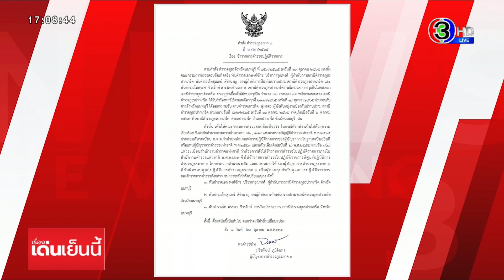คุมตัวฝากขัง ด.ต. ขโมยปืนหลวงขาย ด้านตร.ตามยึดคืนได้แล้ว 60 กระบอก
เจอแล้ว ปืนหลวง 60 กระบอก ถูกขายต่อให้นักพนัน ความคืบหน้ากรณีดาบตำรวจ สังกัด สภ.ปากเกร็ด ขโมยปืนหลวงไปขายถึง 159 กระบอก ล่าสุดตำรวจตามคืนมาได้แล้ว 60 กระบอก จาก 11 คนที่รับซื้อไป

ความคืบหน้ากรณีดาบตำรวจ เชาวลิต พุ่มขจร ผู้บังคับหมู่งานธุรการ สถานีตำรวจภูธรปากเกร็ด จังหวัดนนทบุรี ผู้ต้องหายักยอกปืนหลวง ที่อยู่ภายใน สภ.ปากเกร็ดไปขายต่อ เมื่อช่วงเช้าที่ผ่านมา พนักงานสอบสวนคุมตัวมาสอบสวนเพิ่มอีกครั้ง แต่เจ้าตัวปฏิเสธที่จะตอบคำถามสื่อมวลชน

ขณะที่ พลตำรวจโท จิรพัฒน์ ภูมิจิตร ผู้บัญชาการตำรวจภูธร ภาค 1 เปิดเผยว่า ดาบตำรวจ เชาวลิต สารภาพว่า ทำมาแล้วไม่ต่ำกว่า 5 ปี โดยจัดทำเอกสารเท็จว่า เบิกปืนให้กับกำลังพล สภ.ปากเกร็ด นำไปใช้ ทำให้ผู้บังคับบัญชา ตรวจสอบไม่พบว่าปืนหายไป จากนั้นทยอยนำปืนออกมาจากคลังทีละ 2 ถึง 4 กระบอก ไปจำนำ และขาย ให้กับคนคุ้นเคยในวงพนัน รวม 11 คน และปืนก็ถูกขายต่อไปอีกทอด ส่วนเงินที่ได้จะนำไปใช้หนี้พนัน และใช้จ่ายส่วนตัว

เมื่อเช้าที่ผ่านมาศาลจังหวัดนนทบุรี ออกหมายค้นให้ชุดสืบสวน เข้าตรวจสอบพื้นที่ 9 จุดเป้าหมายตามที่ นายดาบตำรวจเชาวลิต อ้างว่า เป็นจุดที่นำปืนไปจำนำให้กับผู้รับซื้อ ซึ่งพื้นที่เป้าหมายทั้ง 9 จุดตามอ้างนั้น ส่วนใหญ่อยู่ในพื้นที่ กรุงเทพมหานคร และนนทบุรี

ล่าสุดสามารถติดตามปืนคืนมาได้แล้ว 60 กระบอก เป็นปืนที่ใส่กระเป๋านำมาทิ้งไว้หน้าสโมสรตำรวจ 27 กระบอก ใส่กระสอบนำมาทิ้งอีก 9 กระบอก รวมเป็น 36 กระบอก ส่วนอีก 24 กระบอก เป็นการติดตามจากเป้าหมายและอยู่ระหว่างรวบรวมสรุปผล ว่า เป็นปืนอะไรบ้าง และเป็นของสภ.ปากเกร็ดทั้งหมดหรือไม่ ทำให้ขณะนี้ตำรวจยังติดตามปืนอีก 99 กระบอกที่หายไป

สำหรับอาวุธปืนที่หายไป รวม 159 กระบอก เป็น ปืนยาว M16 จำนวน 25 กระบอก และ ปืนสั้นจำนวน 134 กระบอก ในจำนวนนี้มีปืนกล็อก 24 กระบอก ปืนซิกซาวเออร์ 68 กระบอก และปืนลูกโม่สมิธแอนด์เวสสัน 42 กระบอก

เรื่องเด่นเย็นนี้วันที่ 21 ตุลาคม 2565